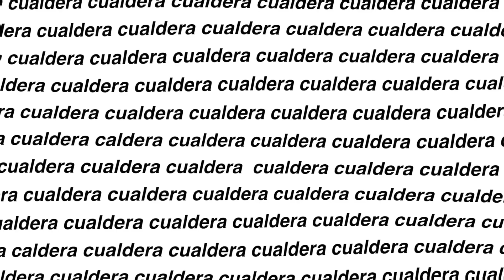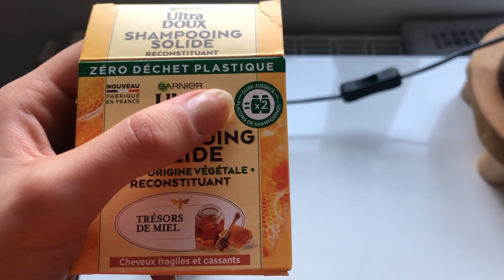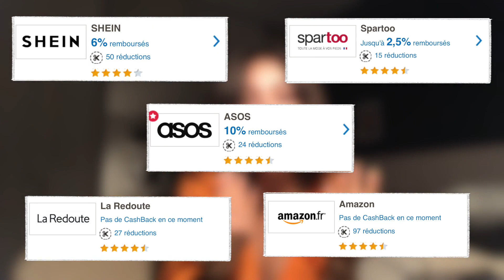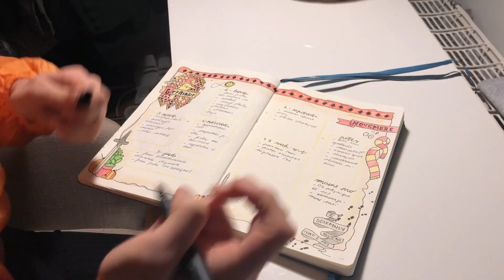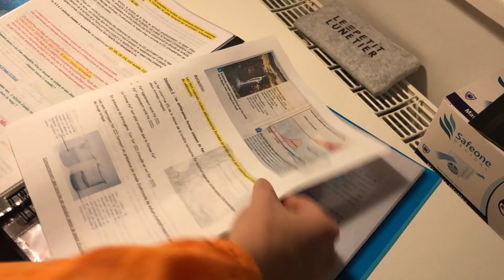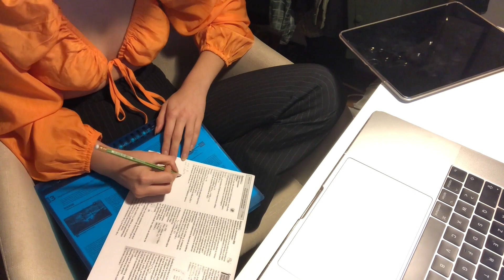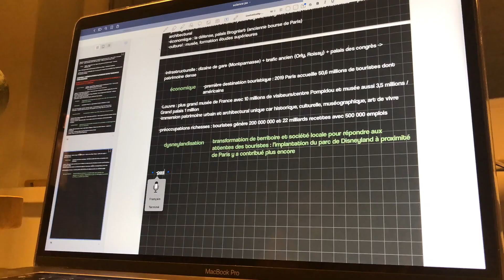study with me - beaucoup de blablatage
yo! dans cette vidéo studywithme à moitié vlog je vous partage mon petit programme et surtout on blablate beaucoup ahah!
j'espère qu'il vous plaira ahah, soubii :)
n'hésitez pas à me dire dans les commentaires comment ca va  vous? de votre coté? prenez soin de vous surtout!!

chaine anais : @Ssiana

et merci à @garnierFR

code Ana Luisa : CUALDERA10
follow @cualdera pour d'autres vidéos dans le même bail!
inspiré par :  @Amalie Star  @Emi bty  @Chloé B  @SleepingBeauty  @Madeincaro  @JuliaECB  ​@Lolanannas @style tonic